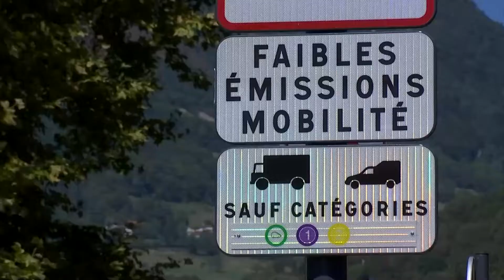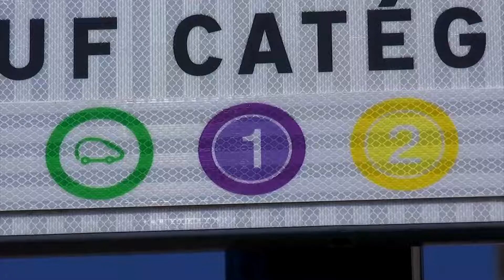Sejumlah kota Prancis larang mobil paling berpolusi melintas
GRENOBLE - Zona emisi rendah mulai diberlakukan di sejumlah kota di Prancis, seperti Marseille, Rouen, dan Toulouse, mulai Kamis (1/9).

Dengan diterapkannya langkah ini, maka setiap kendaraan dengan stiker Crit'Air yang menunjukkan angka di atas 3 tidak dapat lagi melintas di kota-kota tersebut.

Stiker Crit'Air memungkinkan evaluasi tingkat polusi setiap kendaraan dengan angka mulai dari 1 (paling tidak berpolusi) hingga 5 (paling berpolusi). Stiker ini harus ditempel pada kaca depan mobil.

Per 31 Desember 2024, semua kota berpopulasi di atas 150.000 penduduk di Prancis harus menerapkan peraturan tersebut.

Koresponden Kantor Berita Xinhua melaporkan dari Grenoble, Prancis. (XHTV)